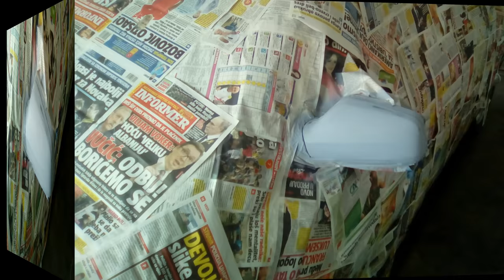Opel Astra G - Minor damage / Restauration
I apologize for not showing all the images, Too much work so I do not get everything to paint.